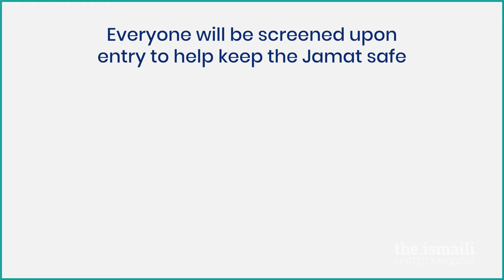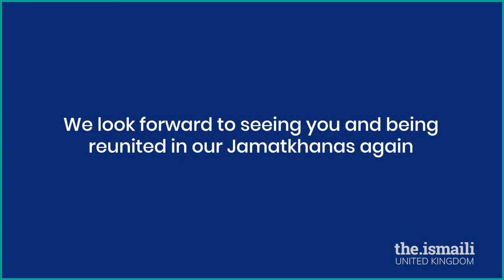Reopening of Jamatkhana Video (English - Mainland Europe)